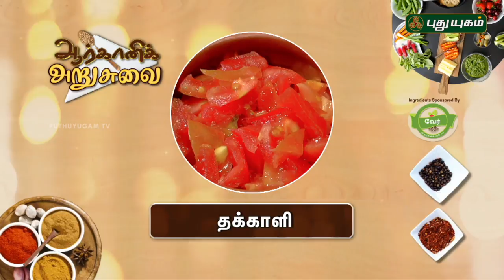தழுதாழை மூலிகை பயன்கள் / பச்சை பட்டாணி சூப் | Arivom Arogyam | 09/04/2018